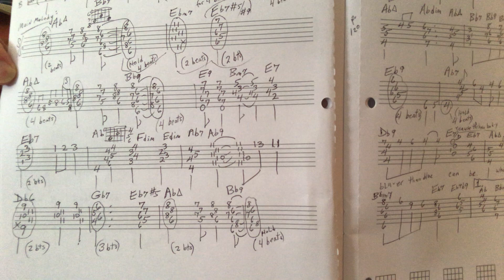Complete Lesson: “Mood Indigo” Solo Guitar Arrangement (TAB below)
Here's a guitar duo version with Ernie Pugliese (the melody is played in single notes and octaves here)

The 1950s radio DJ whose name I was trying to recall: Alan Freed.

It's possible Irving Mills did write the lyrics; I don't know.